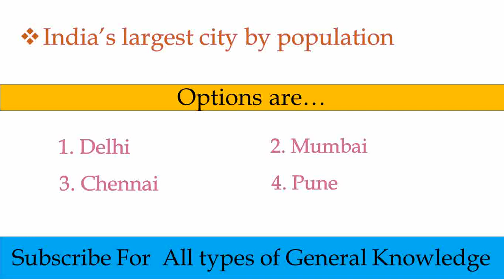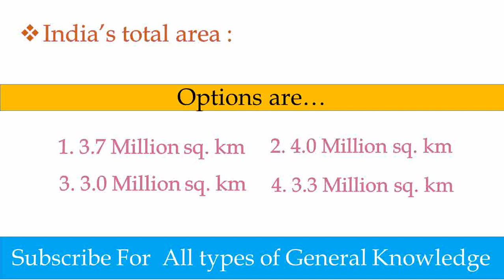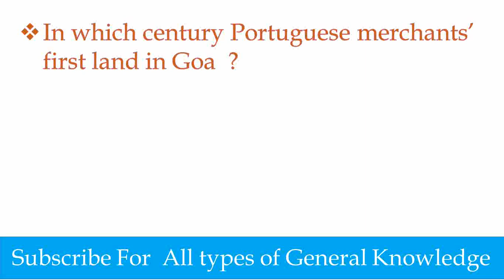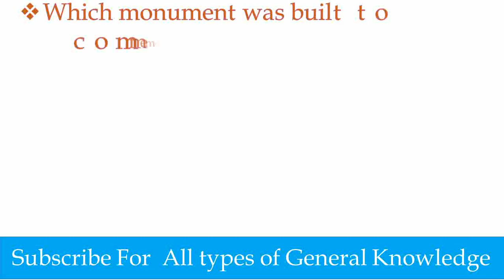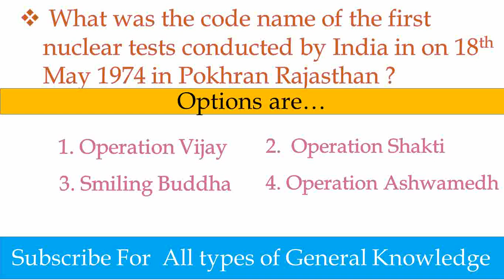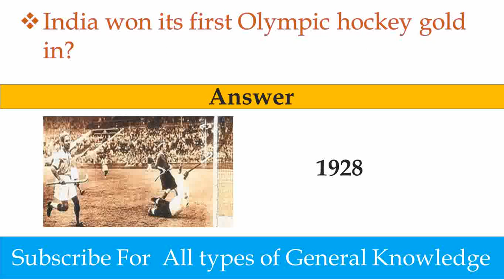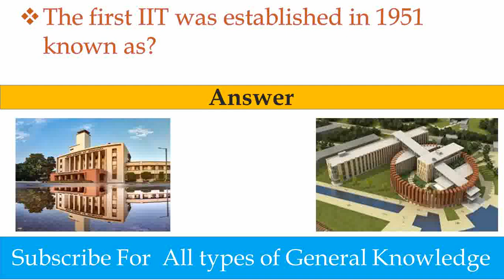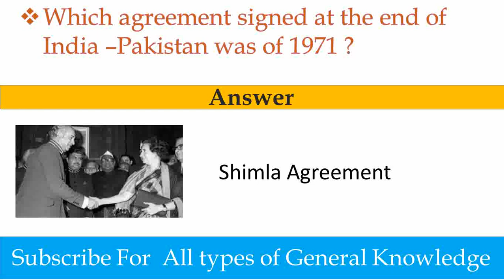most important gk questions | indian gk quiz | general awareness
general awareness
general awareness questions
gk questions
gk questions and answers
gk questions and answers english
gk questions and answers english 2022
100 gk questions and answers in english 2022
gk question
most important gk questions
most important gk questions for competitive exams
general awareness quiz with answers
quiz questions and answers in hindi
indian gk quiz
indian gk quiz in hindi
exam key
general knowledge quiz with answers in tamil
india gk by khan sir
gk key
study iq
study iq current affairs
current affairs